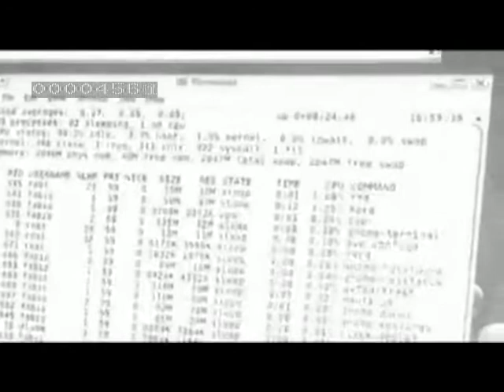Once Upon a Time in End Summer Camp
Reperto video creduto per lungo tempo irrimediabilmente perduto, ritrovato e sapientemente restaurato :D